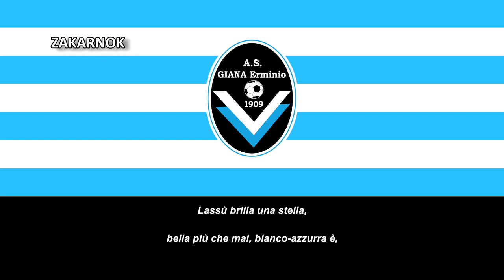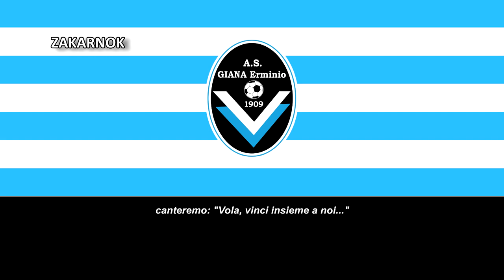Himno del Giana Erminio Gorgonzola (Inno Giana Erminio Gorgonzola)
Página oficial del club:
La Associazione Sportiva Giana Erminio es un club de fútbol de Italia, con sede en Gorgonzola, en Lombardía. Fue fundado en 1909 como Unione Sportiva Argentia, denominación que deriva de Curte Argentia, antiguo nombre de la ciudad de Gorgonzola. El club desapareció a finales de los años 1930 y en 1931 fue fundado el Unione Sportiva Gorgonzola. El año siguiente, la entidad cambió su nombre a Gruppo Sportivo Erminio Giana, en honor del subteniente Erminio Giana, un joven nativo de Gorgonzola fallecido durante la Primera Guerra Mundial a los 19 años de edad.

El club ha pasado prácticamente toda su historia en las divisiones más bajas de fútbol italiano hasta que en la temporada 2012/13 consiguieron ascender por primera vez a la Serie D, en ese entonces la quinta división en Italia. Aquí solo estuvieron una temporada, ya que ganaron su grupo y ascendieron a la Lega Pro, refundación de la antigua Serie C debido a la fusión de las ligas Lega Pro Prima Divisione y la Lega Pro Seconda Divisione, saltando directamente a la tercera división.